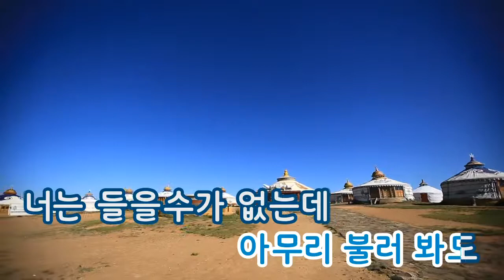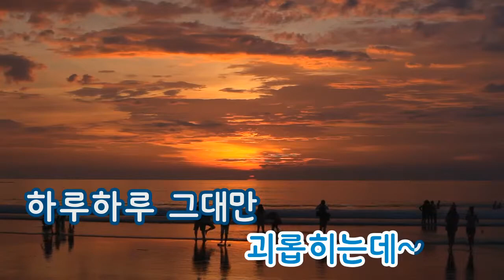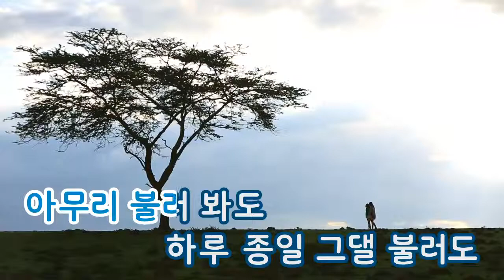[TJ노래방] 메아리 - 김보경 / TJ Karaoke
Echo - Gim bo gyeong -- TJ Karaoke Song NO. 34801
메아리 - 김보경 -- TJ노래방 곡번호 34801

▶ ZillerSong Mobile : Android/IOS
▶ K-POP STAR Global Package : Android/IOS
▶ TJ TV Karaoke (Korean ONLY) : KT OllehTV , LG U+TV, SK BTV